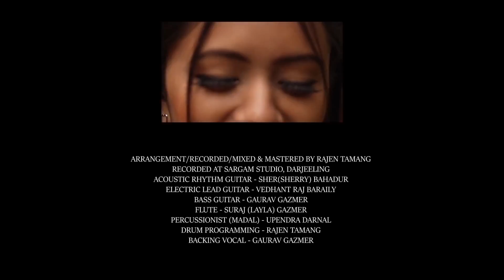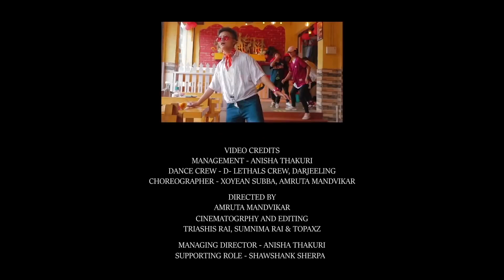Maryo Hai | Nepali Song | Prabal Thapa | Xorem | Xoyean | Ana Tamang | Jigmi Lama | Rajen Tamang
Maryo Hai
Featuring -
Xorem Tamang
Xoyean Subba
Ana Tamang

Singer: Prabal Thapa
Music/Lyrics: Jigmi Lama
Arrangement/Recorded/Mixed &Mastered by : Rajen Tamang
Recorded at Sargam Studio, Darjeeling.

Accoustic Guitar: Sher (Sherry) Bahadur
Electric Lead Guitar: Vedant Raj Baraily
Flute: Suraj (Lalay) Gajmer
Bass Guitar/Back Vocal: Gaurav Gazmer
Percussionist (Madal): Upendra Darnal
Drum Programming: Rajen Tamang

A Production of AnnJig Production